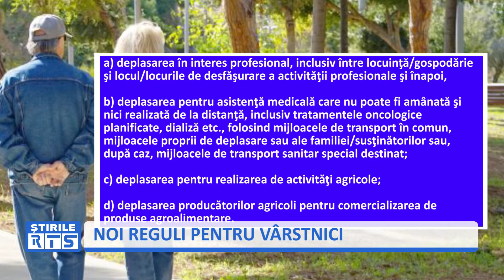NOI REGULI PENTRU VÂRSTNICI